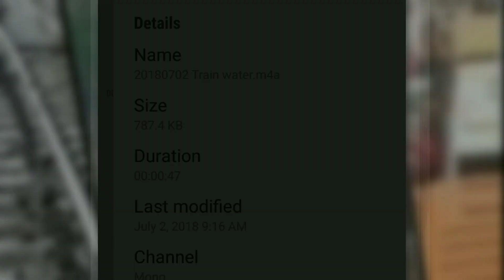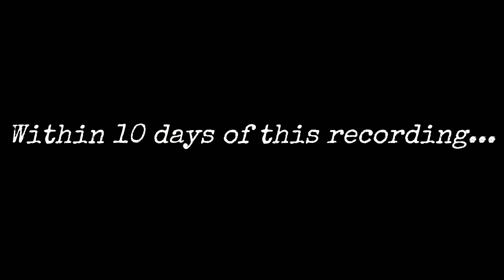Living SamIaM- REVELATIONS: Mumbai Rail Bridge Collapse & Dam Issue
The morning of July 2nd while speaking with a friend, suddenly &  unexpectedly a relevation of a train, screeching wheels, NEEDING TO STOP!! Significant!!  So strong on my heart we were to pray as this could turn out VERY different. Strong in my spirit a significant water issue, and the Oroville Dam. Share with my friend additional details. Shortly after our call I make a quick voice memo.

                W I T H I N   2 4   H O U R S...
  (Reported by BBC & FOX NEWS, links below)

Part of a concrete pedestrian bridge at a Mumbai train station collapsed during morning rush hour amid heavy rains stranding thousands of commuters. The concrete slab fell onto the  tracks, damaging part of the platform roof and high-tension electric wires. A Railroad spokesman said the incessant rains seemed to have caused cracks in the bridge, resulting in the collapse in which 5 people are injured, no loss of life.

Chandrashekhar Sawant, a train driver who had been pulling into Andheri station in the morning, (told BBC Marathi) that he saw the bridge collapse around 7:30am local time.  He had immediately pulled the emergency brake, prompting the train to grind to a halt just 200ft away from the wreckage. Officials say his quick action potentially saved many lives.

                      - O R O V I L L E   D A M -
 I mention Oroville Dam.
Due to heavy rainfall during the 2017 California floods  Oroville Dam's main and emergency spillways were damaged, prompting the evacuation of more than 180,000 people  due to concerns of collapse.
Completed in 1968, it is the tallest earthen dam in the United States, at 770 feet (230 m)
Additional information on the Oroville Dam Crisis of 2017 via WIKIPEDIA

A FEW similarities between these events:
Both situations due to significant water issue
Both due to heavy rain
Both involved issues with concrete
Both affected thousands of people
Both situations lives spared

(Per Fox News) Aaj Tak television news channel said the bridge (in India) was more than 50 years old. The Oroville Dam was just shy of 50 years old in 2017. No loss of life in either situation. ❤

                       W I T H I N  10  DAYS
                       OF THIS RECORDING...

On July 12, 2018 as reported by CBS NEWS a Dam burst (due to heavy summer rains) inundates villages, leaves at least 10 dead.
(Link to article below)

I knew there COULD BE loss of life re: the train situation in India. This was VERY PRESSING upon my spirit why we were led to pray. Also knew there COULD BE loss of life re: SIGNIFICANT water/ dam issue. I did not know there would be loss of life in this specific situation in Panjshir Valley.

              - A D D I T I O N A L   L I N K S -

Panjshir Valley Dam Burst
ASSOCIATED PRESS:

                              P A T T E R N S
Often I see patterns to events.

           - SIGNFICANT WATER ISSUE -
         Within 24 hours of this recording...

July 3rd - Fox Headlines: "Massive water main break floods Philadelphia's Center City... This is the worst water main break I’ve ever seen,” a Philadelphia Water Department spokesperson told FOX29... "
Fox News Article:

                - SIGNIFICANT DAM ISSUE -
               Two days after this recording...

July 4 - BBC headlines:  "Kenya dam tragedy: Arrests for 'complicit' officials ordered"
"Kenya's public prosecutor has ordered the arrest of two farm managers and several government officials over a dam which collapsed and killed more than 47 people in May... It burst after heavy rains in the area, sending a reported 70 million litres of water towards the homes below..."
Link to BBC article:
                   L I v I n g   S a m I a M